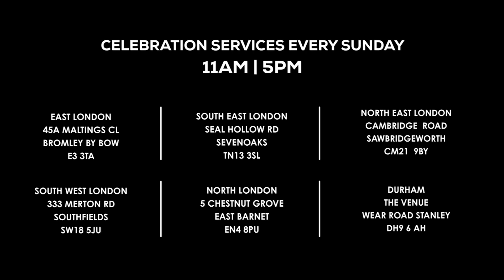The Drift | 9th April | Open House - Easter Edition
Easter Sunday here at CRC has been life-changing. As we watched a production from the creative team on the story of Rehab, our hearts were moved as we reflected, remembered, and got a fresh revelation on God's unconditional love.